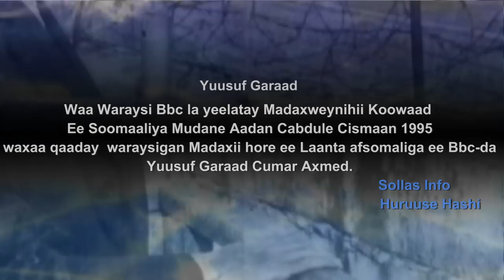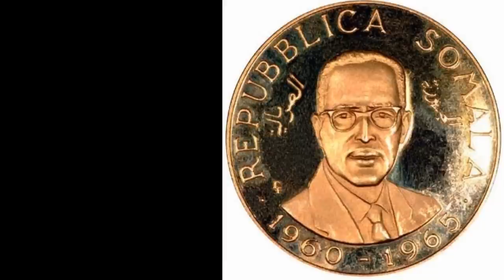Waraysi Bbc Layeelatay 1995kii Madaxweyne Aadan Cabdule Cismaan by Yuusuf Garaad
Waraysi Bbc Layeelatay Aadan Cabdule Cismaan by Yuusuf Garaad 1995 Muqdisho Somaliya